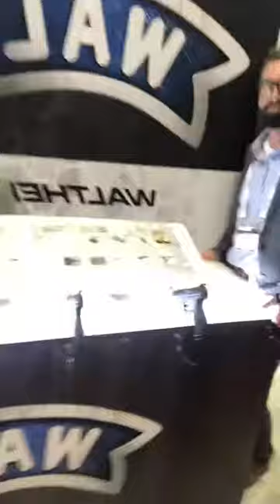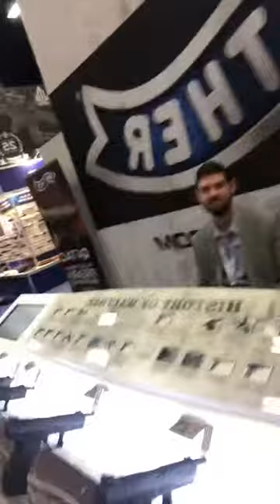NASGW Trade Show 2017: Quick Tour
A quick tour around the 2017 National Association of Sporting Goods Wholesalers Expo. The annual NASGW Event is a small trade show attended by the leaders of the retail firearms industry.
Exhibitors are generally manufacturers of firearms and related accessories and attendees are generally Buyer's, Distributors and others involved in the largest segments of the gun community retail chain.
I was attending primarily to educate attendees about the new Avidity Arms PD10.